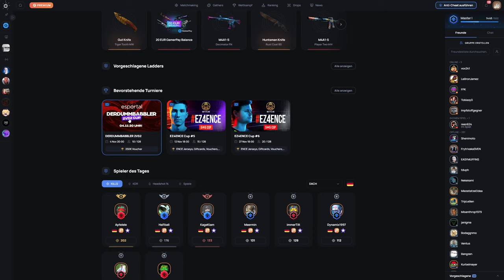Unser 250€ 2on2 Wingman Turnier ist da! 😱 Mitmachen und absahnen 🤑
Wer noch keinen Turnierpartner hat, kann gerne bei uns in der Community anfragen, es gibt noch genug Leute, die jemanden suchen. Einfach auf Discord, in der Steamgruppe oder im Livestream nachfragen :)